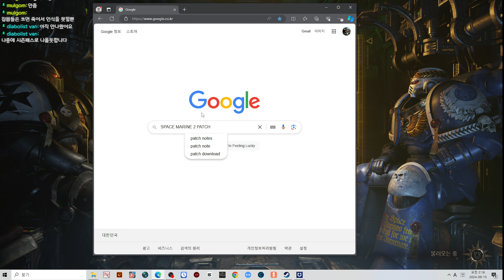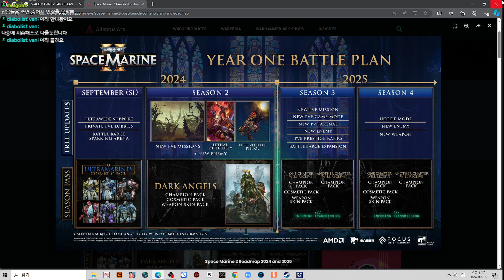스페이스 마린 2 '불워크' 방패 스킨 먹기! - Warhammer 40,000: Space marine 2